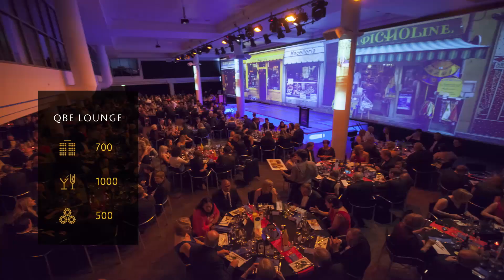Auckland Conventions Venues & Events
A brief overview of our unique and amazing venues